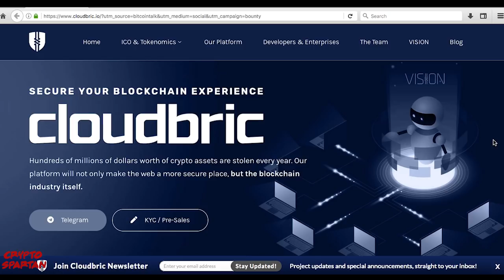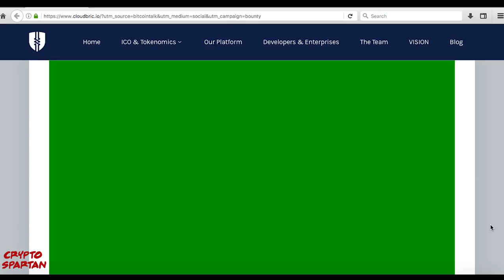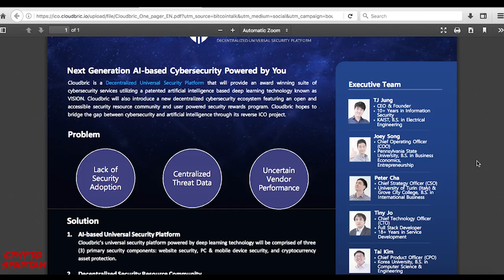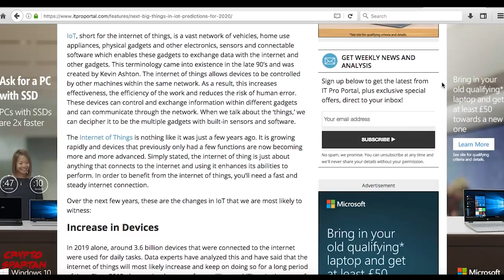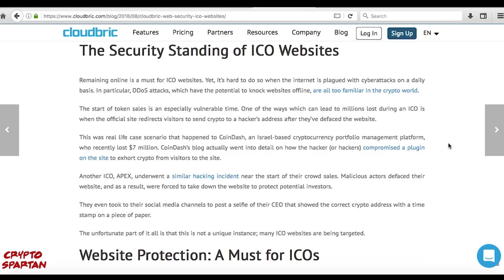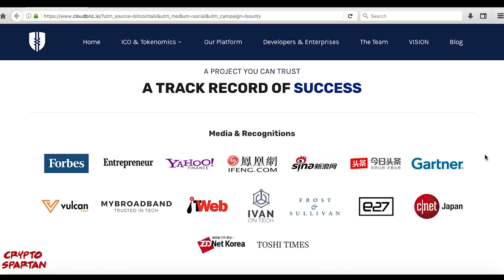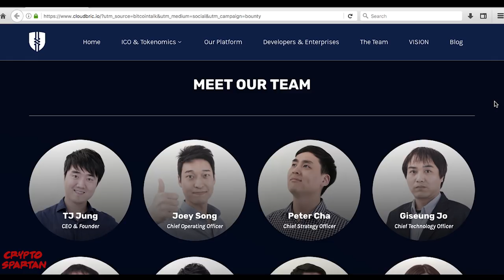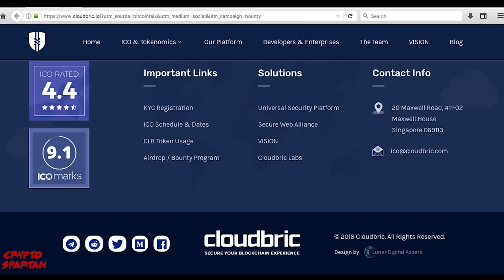Cloudbric & the Future of Cybersecurity: Securing an Uncertain Digital Landscape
The advancement of human technological achievement has been at once exciting, staggering and alarming- today this is true more so than ever before; as we continue into unknown technological territories, a truly secure next-generation cybersecurity solution such as that proposed by Cloudbric is certainly required if we are to be able to tackle current pressing problems and prepare for a confidently secure digital future.

Utilising the ground-breaking technologies of blockchain and AI (in the form of their innovative VISION deep learning mechanism), Cloudbric will be able to effectively prevent and react to threats data in ways never before possible, and will inherently consistently evolve as the network becomes more intelligent, thus presenting a more effective solution. Focusing as heavily on their community-powered approach as much as their technological prowess, Cloudbric is building not only a platform but an entire decentralised ecosystem which promises to tackle the crippling problems inherent in the traditional cybersecurity space with their reimagined model of proactive and future-proof cybersecurity.

This video is a detailed report-style piece, in which we will delve deep into an exploration of the future evolution of the digital landscape, the challenges and threats we are likely to encounter, and what it will take to confidently secure our digital future, in relation to Cloudbric's revolutionary vision.